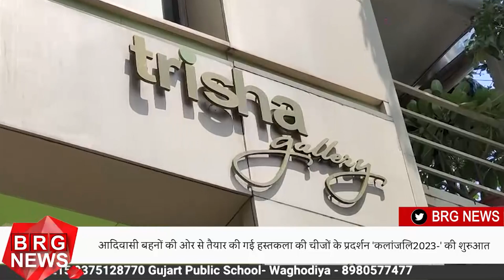'Kalanjali-2023' exhibition of handicrafts prepared by tribal sisters begins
BRG NEWS  App: